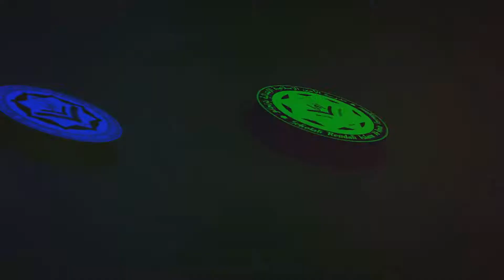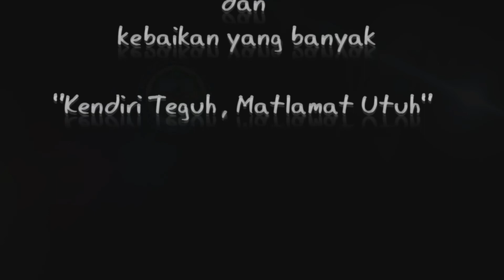Montaj Mukhayyam Khariji 2017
Mukhayyam merupakan salah satu program tahunan yang wajib dihadiri oleh murid-murid SRI AL-Amin Kemaman

Program yang telah berlangsung di Laguna Villa, Cherating telah dapat dilaksanakan dengan jayanya

Semoga program ini dapat memberikan manfaat kepada murid-murid yang menyertainya untuk diaplikasikan didalam kehidupan segala apa yang telah mereka perolehi semasa mukhayyam